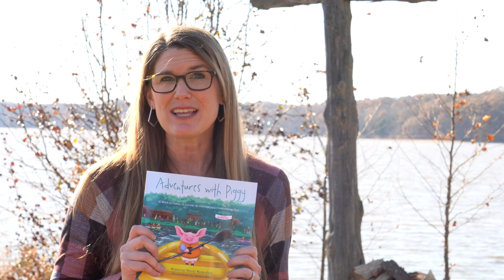Adventures with Piggy Promo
Promo Video for my 2nd Children's Book. Adventures with Piggy. A Week at Camp: A Lesson on Courage and Overcoming Fear. Take a look...